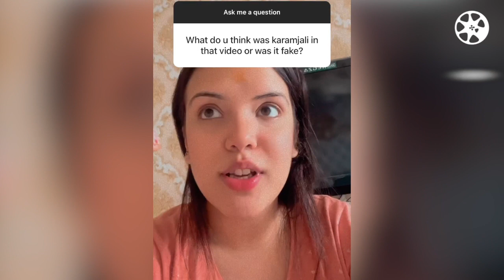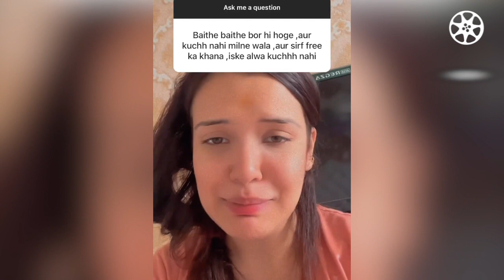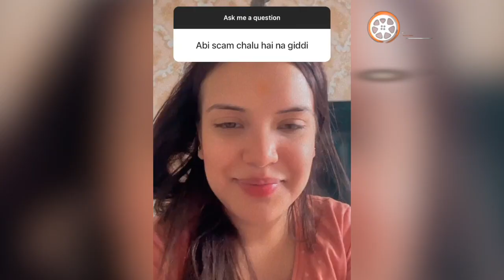Azma Fallah's CHEAP VERSION of Anjali Arora New Song SAIYYAN | Azma TAUNTS Anjali for VIRAL VIDEO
azma fallah, azma fallah reacts again on anjali arora viral video, azma fallah on anjali arora mms, azma fallah calls anjali arora karamjali, azma fallah ne udaaya anjali arora ke gaane saiyaan ka mazak, azma fallah insilts anjali arora, azma fallah confirms anjali arora viral video